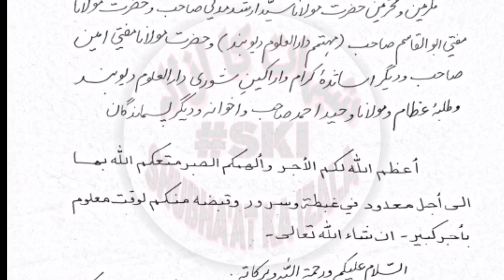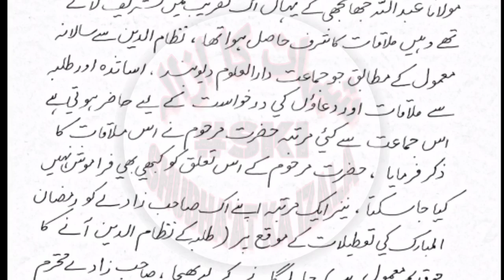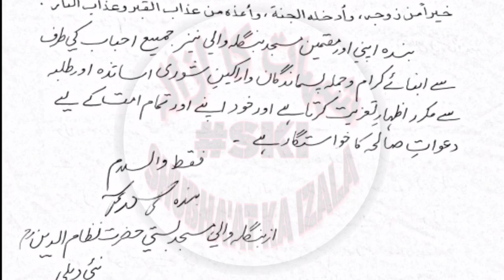| ताज़ियती नामा | हज़रत मुफ़्ती सईद अहमद पालनपुरी सब रहे के इन्तेक़ाल पर हज़रत जी राबे मौलाना मो सद सब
تعزیت نامہ
 منجانب حضرت جی رابع مولانا محمد سعد صاحب
हज़रत मुफ़्ती सईद अहमद पालनपुरी सब रहे के इन्तेक़ाल पर हज़रत जी राबे मौलाना मोहम्मद सद सब दब का ताज़ियती नामा